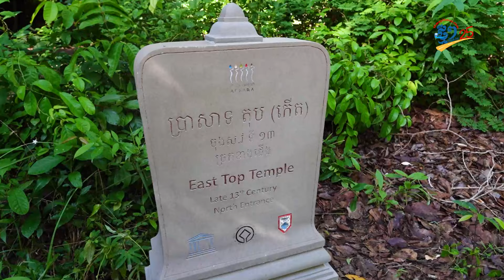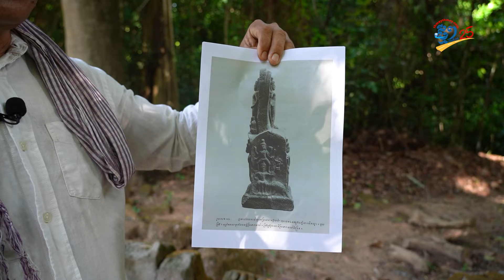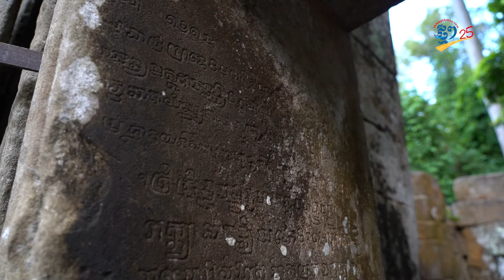ប្រាសាទតុបខាងកើត ជាប្រាសាទចុងក្រោយបង្អស់ក្នុងព្រហ្មញ្ញសាសនា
សៀមរាប៖ ព្រះបាទជ័យវរ្ម័នទី៨ បានសាងសង់ប្រាសាទតុបខាងកើត ដើម្បីឧទ្ទិសដល់ព្រាហ្មណ៍ម្នាក់ ឈ្មោះ មង្គលាថ៌ ក្នុងព្រហ្មញ្ញសាសនា។ បើតាមលោកបុរាណវិទូ អន សុភាព ប្រាសាទតុបខាងកើត ឬប្រាសាទមង្គលាថ៌នេះ ជាប្រាសាទសាងសង់ចុងក្រោយបង្អស់ក្នុងព្រហ្មញ្ញសាសនា។

ដើម្បីជ្រាបច្បាស់សូមអញ្ជើញលោក-អ្នកនាងទស្សនាបទសម្ភាសរវាងកញ្ញា ផាត ដាណេ អ្នកសារព័ត៌មានថ្មីៗ២៥ និងលោក អន សុភាព បុរាណវិទូនៃអាជ្ញាធរជាតិអប្សរា ដូចតទៅ៖

ផលិតដោយសារព័ត៌មានឌីជីថលថ្មីៗ
សម្ភាស៖ ផាត ដាណេ
រូបភាព៖ គី ចំណា និងឈន សុផាត
ដំឡើងរូបភាព៖ ឡេង សុភានិត្យ